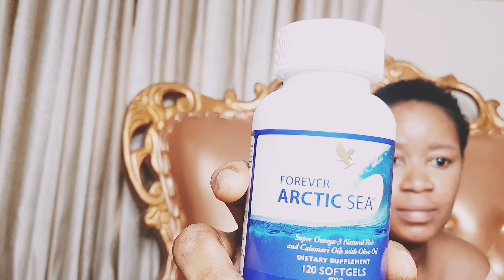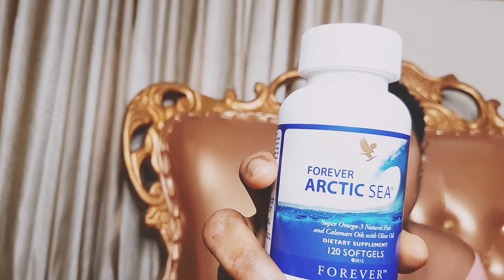Whiten Your Skin Effectively Using My Recommendations | How To Reduce Cholesterol Level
For questions regarding any video, do leave it in the comment section, coming to my WhatsApp platform for further questions regarding any of my videos attracts a Token/Consultation fee as my WhatsApp platform is solely for business.
I formulate and sell the best Skincare products so if you wish to Order my Signature Products?

♡Dharahsempire♡

Follow my USA Distributor's page:
♡Dharahsempireusa♡